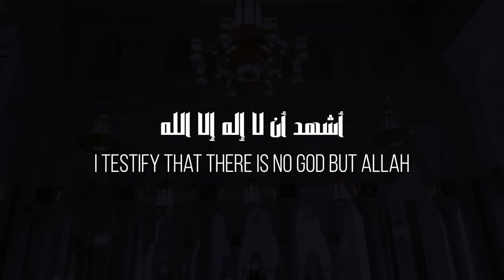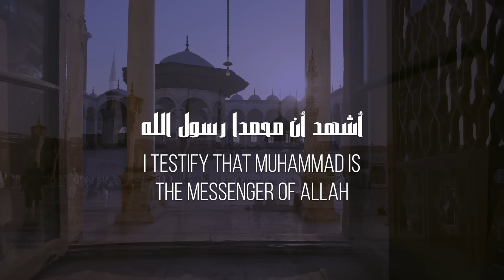ADHAN - AZAN - الأذان - Omar Hisham - عمر هشام العربي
Omar Hisham  عمر هشام العربي